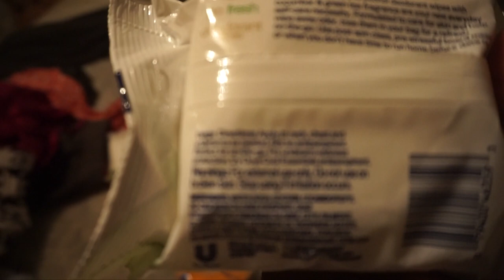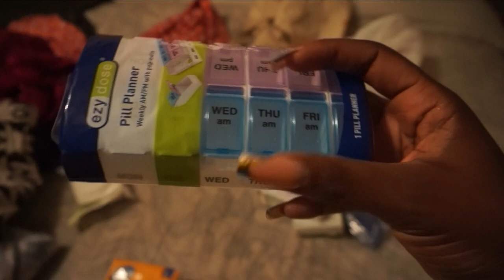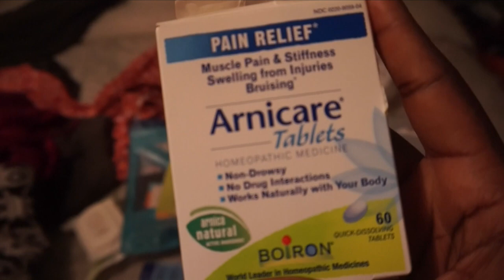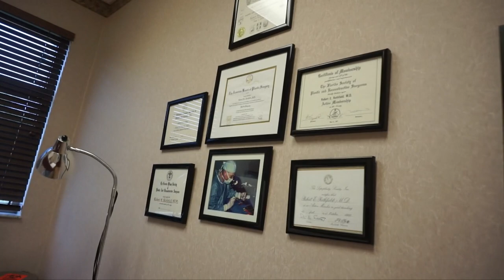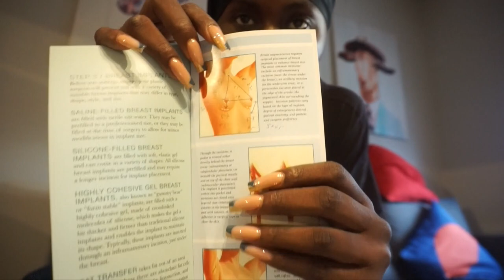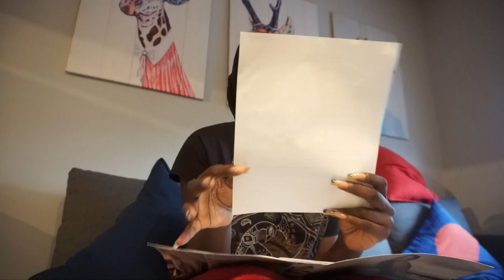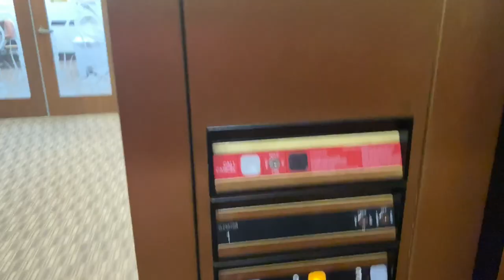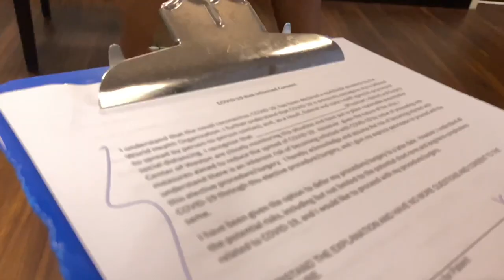Vlog | Breast Augmentation | Prepping | Everything You Need For Surgery| Part 1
Hey Guys!! So I decided to document my breast augmentation journey. This video gives you details on the size I decided to get, why, what doctor I went to, and information and things you need to know to prepare for surgery. In no way am I promoting plastic surgery. this is a personal decision I decided to do for myself and share with you all to help someone out there who may not know about the entire process of it all. I hope throughout this series I am informative and if you have any questions please leave them down below and I will be more than glad to answer.

Things You May Want To Know

Doctor I Went To
Weston Plastic Surgery
Dr. Robert Rothfield
Size: 325ccs
Implant Type: Mentor Silicone
Incision: Inframammary (Breast Fold)
Implant Placement: Under the Muscle
Pre Op Size: 34B/C
Desired Post op size: 34 C/D

Stats
5'7
140 Ibs

Filming Equipment
Camera: Canon 80D
Lens: Sigma 18-35 MM lens
50 mm lens
Vlogging Camera: Sony A5100